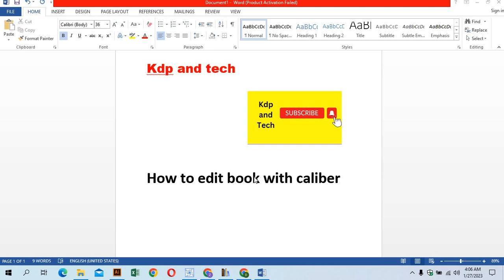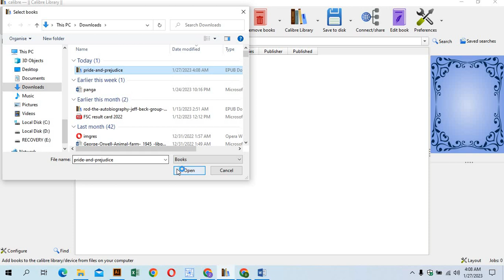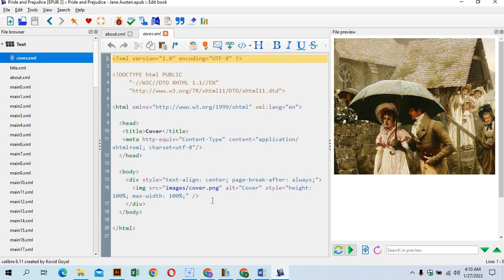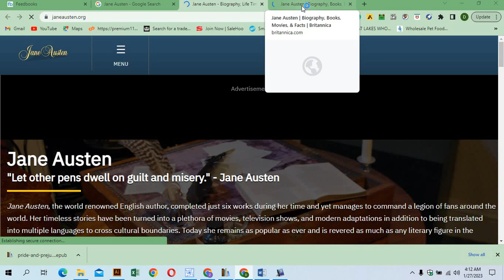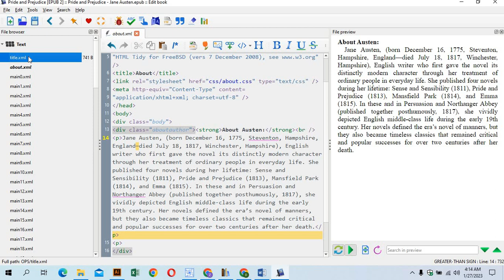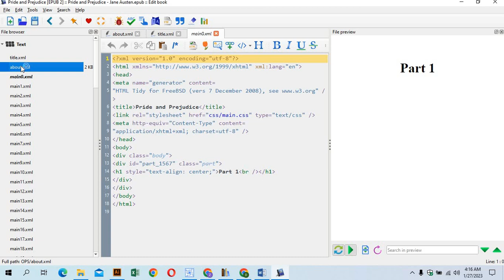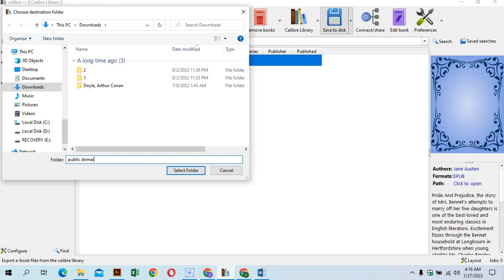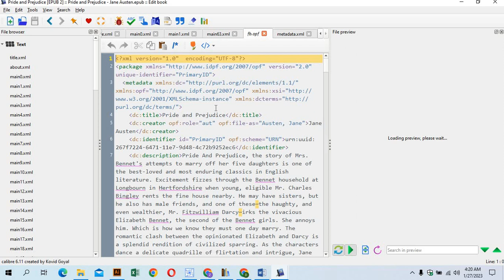Calibre tutorial | transfer any book to kindle | E-book library software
Calibre is free and open source e-book software. It can be used to download, store, organise, edit, and convert e-books. It can also help sync and share e-books across various tablets, ereaders, phones, and more.  If you have any question please ask me in comment.